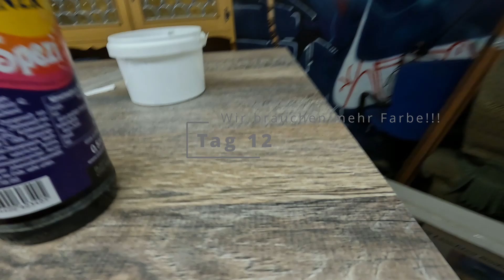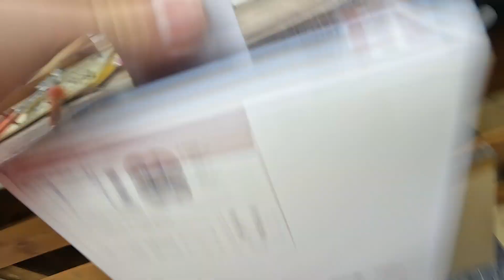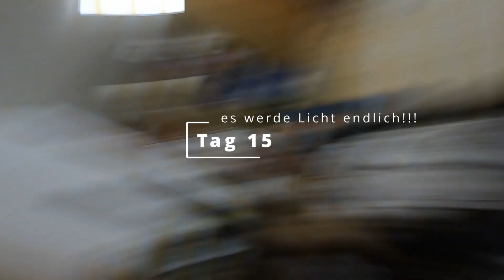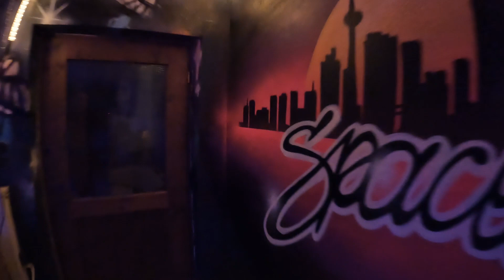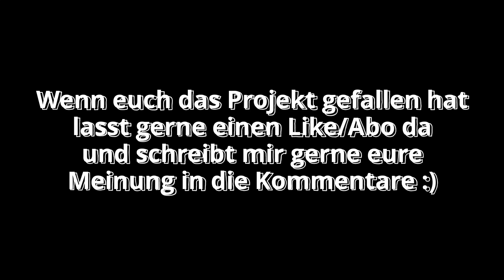Die Spacebar "Der Film" (Das Finale)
Leute hier habe ich ein richtiges Herzensprojekt für euch :) Das ist nicht nur mein längstes Video bisher, sondern auch ein Abschluss. Ein Abschluss mit unfertigen Projekten, ein Abschluss mit alten teilweise kaputten Dateien und ein Abschluss mit meinem früheren Stil. Lange habe ich immer wieder neue Ausreden gesucht um mich nicht mit diesem Projekt beschäftigen zu müssen, da mir ein Haufen digitale Steine in den Weg geworfen wurden... Naja jetzt nach weit über einem Jahr heißt es Abschluss und ich muss schon sagen das fühlt sich Toll an :) Also Leute genießt dieses Herzensprojekt und seht mir mit der Qualität nach. Und vergesst nicht mir eure Meinung in den Kommentaren da zu lassen :)
In dem Sinne bis zum nächsten Video